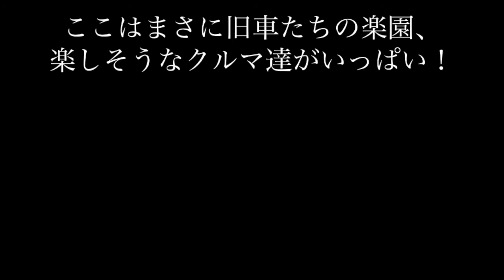64年式、富士重工業、ラビットスクーター S402型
◎撮影場所　スバルビジターセンター
“１９４７年にラビットの名称で市販され、１９６８年に生産中止になる迄に、
６３７，８９５台生産されました。戦後の国民の足となると共に２輪車ブームの火付け役となりました。”
◎引用：スバルビジターセンター表示

※このモデルは、５０万台突破記念車！